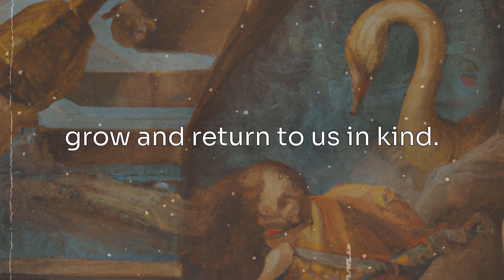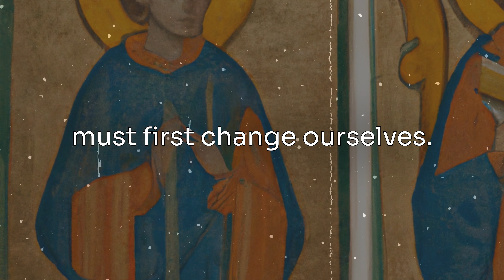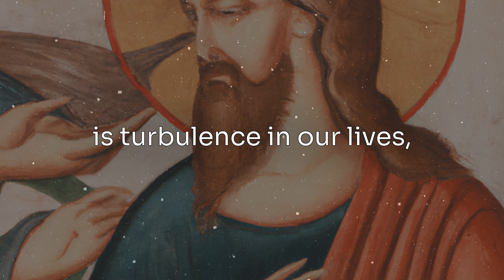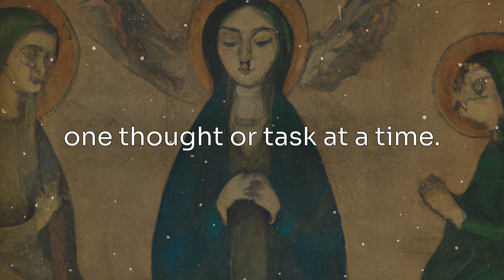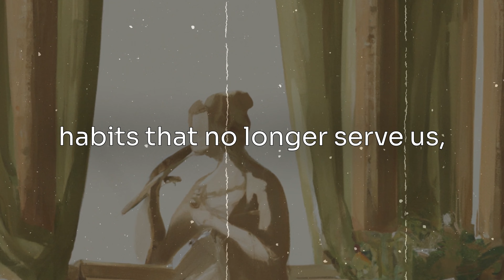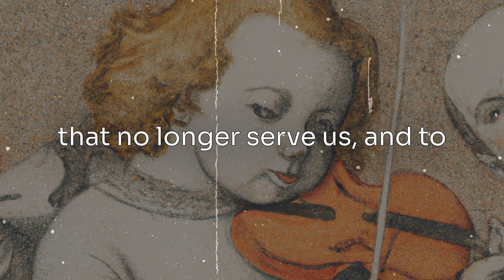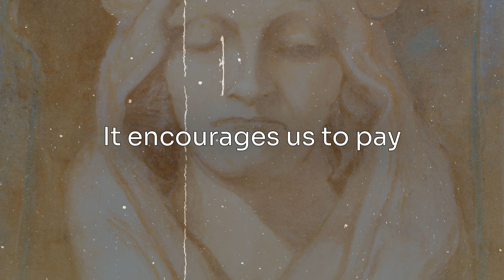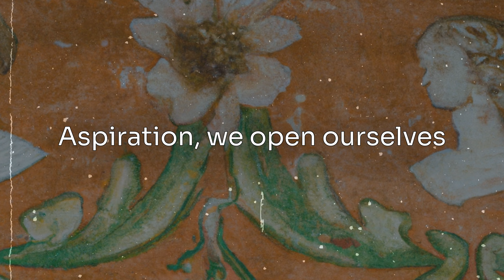15 Laws of Karma that will Change your Life.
Unlock the secrets of the universe with the 12 Laws of Karma that will change your life. This 14-minute video takes you on a transformative journey through the ancient wisdom of Karma, exploring its various facets, nuances, and applications. Learn how to navigate life's challenges with wisdom, compassion, and a deep understanding of the interconnectedness of all things.

Chapters:
Introduction: The Transformative Journey of Karma (00:00 - 01:00)
Law 1: The Great Law (01:01 - 02:00)
Law 2: The Law of Creation (02:01 - 03:00)
Law 3: The Law of Humility (03:01 - 04:00)
Law 4: The Law of Growth (04:01 - 05:00)
Law 5: The Law of Responsibility (05:01 - 06:00)
Law 6: The Law of Connection (06:01 - 07:00)
Law 7: The Law of Focus (07:01 - 08:00)
Law 8: The Law of Giving and Hospitality (08:01 - 09:00)
Law 9: The Law of Here and Now (09:01 - 10:00)
Law 10: The Law of Change (10:01 - 11:00)
Law 11: The Law of Patience and Reward (11:01 - 12:00)
Law 12: The Law of Significance and Inspiration (12:01 - 13:00)
Conclusion: Embracing the Wisdom of Karma (13:01 - 14:00)